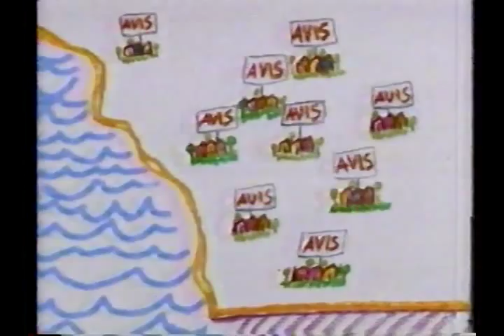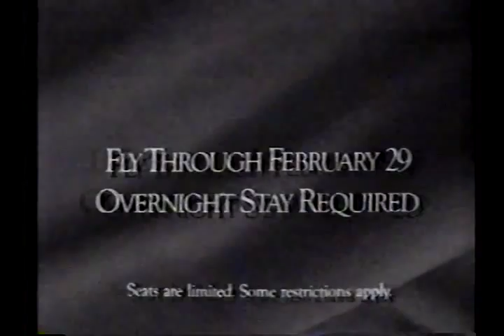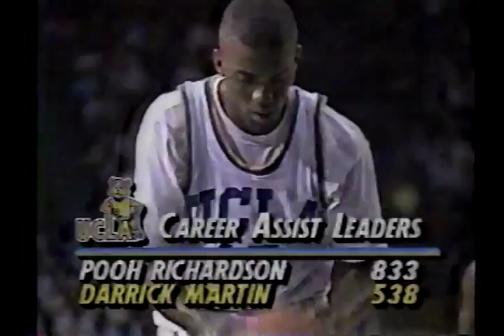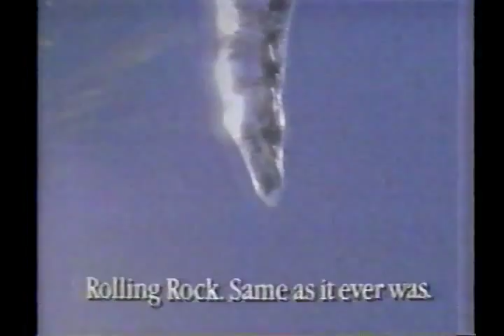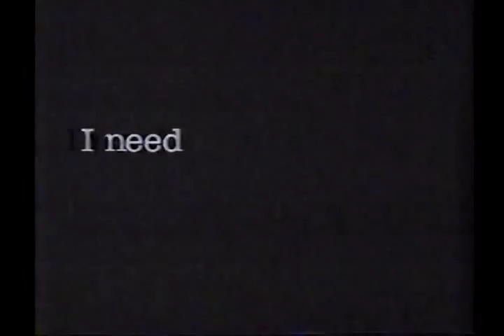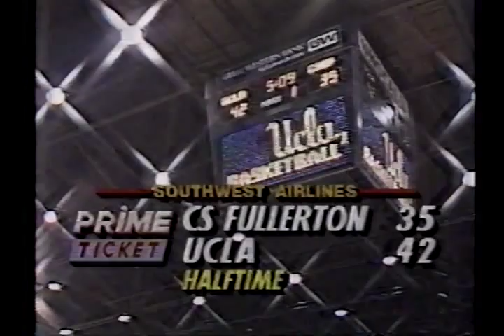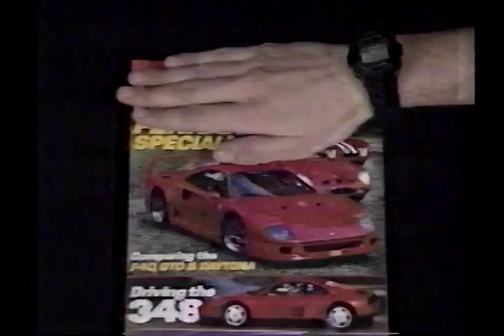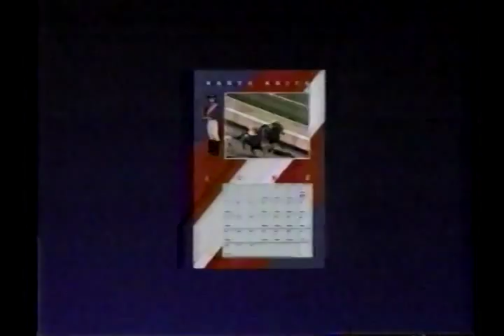CSUF@UCLA 1991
Cal State Fullerton at UCLA Basketball. Bruce Bowen, Cedric Ceballos, Don McLean, Tracy Murray.